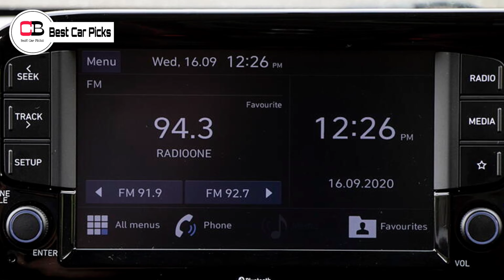Hyundai Grand i10 Nios Facelift 2022 Spotted Testing | Grand i10 Nios New Model 2022 India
Hello guys in this video we are going to discuss about the upcoming Hyundai Grand i10 NIOS Facelift in detail, so make sure you watch it till the end.

Renault Kiger

Nissan Magnite

2nd base model or base turbo xl

2nd top model xv